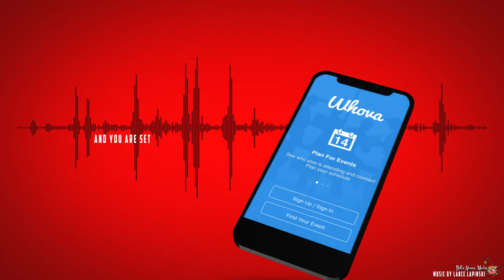VLV APP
Viva Las Vegas Rockabilly Weekend NEW App & NEW Promo